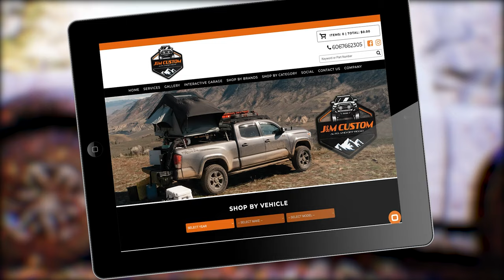Van Lear 2024 Chili Cook Off & Rook Tournament is set for March 2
The Van Lear Historical Society will host its first fundraiser of the season with the 2024 Chili Cook Off & Rook Tournament on March 2.